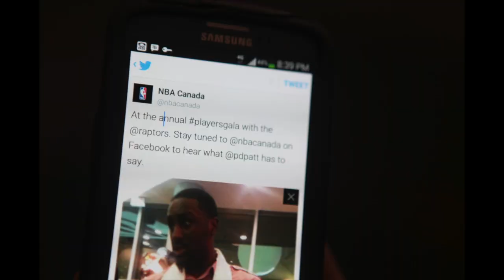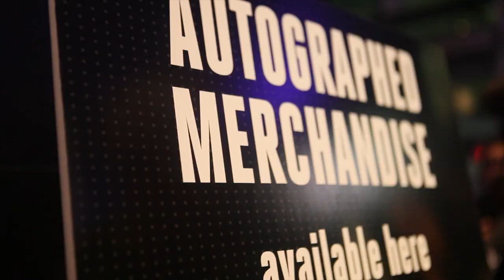Always Looking Up: MLSE Players Gala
Maple Leaf Sports & Entertainment held their annual players gala where the Toronto Raptors, Leafs & FC players had an opportunity to let loose and interact with their fans. The players discussed what they would get Shaq for their birthday, their alter ego & the 1st job they ever hand. Hear from your favourite athletes: Always Looking Up in A Short Girl's World.